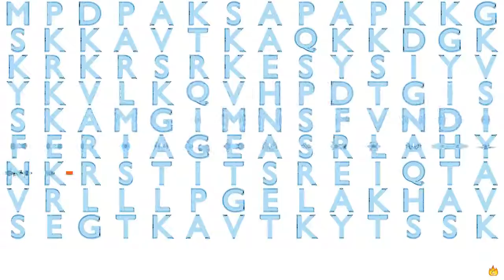Gene Music Using Protein Sequence of HIST1H2BO "HISTONE CLUSTER 1, H2BO"